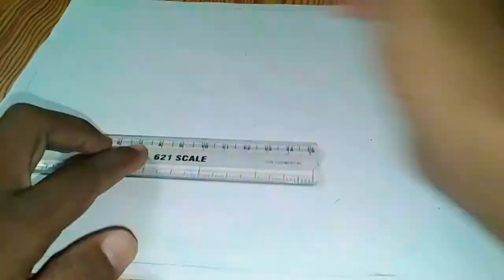How to draw scenery very easy drawing step by step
Doms pencil  ( zoom extra dark pencil )
Eraser
Oil pastel colour use  ( sky blue,deep green , lemon yellow, red orange , brown )
Paper  = A - 4 size paper